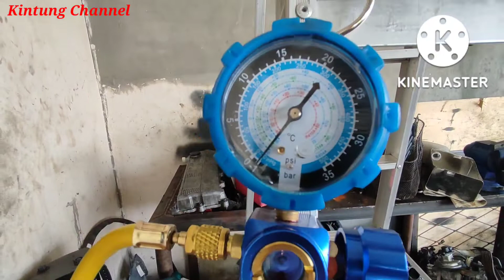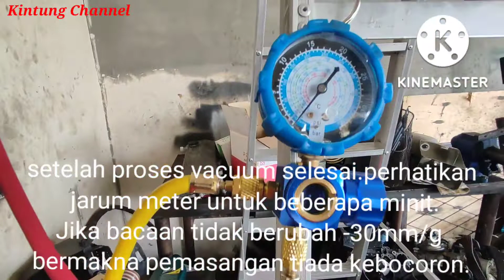Proses vacuum split unit aircond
split unit air conditioner
aircond vacuum